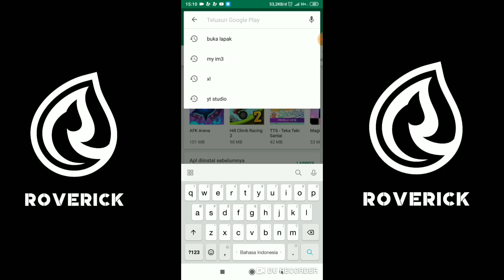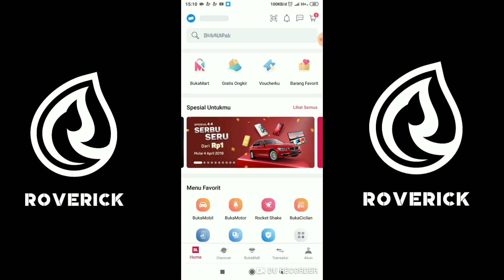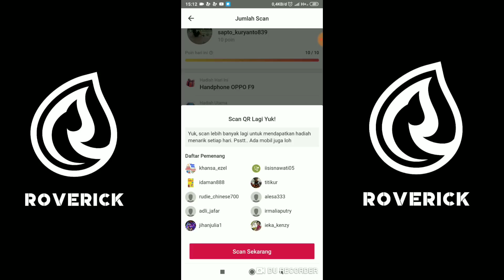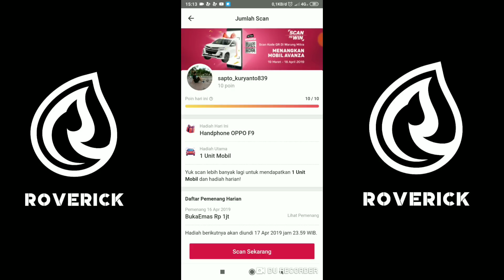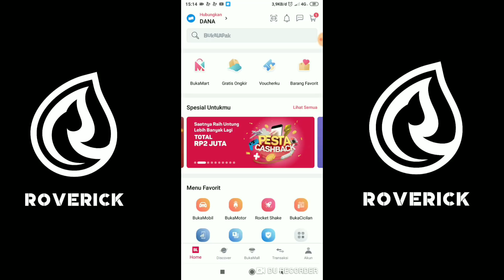Cara scan to win di Buka Lapak || Cuma SCAN QR dapat HADIAH JUTAAN